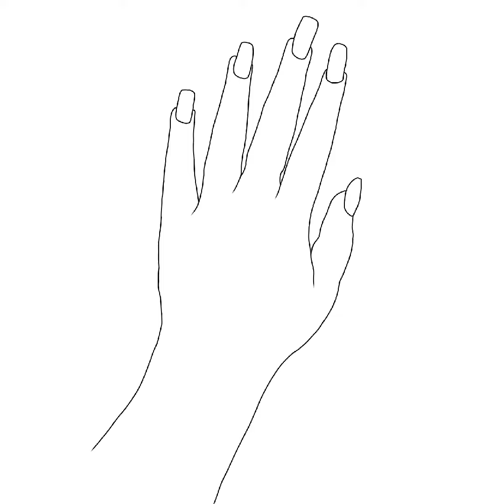Stop Struggling with Hinna Design-Learn the Secret to Perfection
💫I'm sharing my Digital Art in this video. I hope you enjoy watching this video. It makes me happy to see your thoughts.